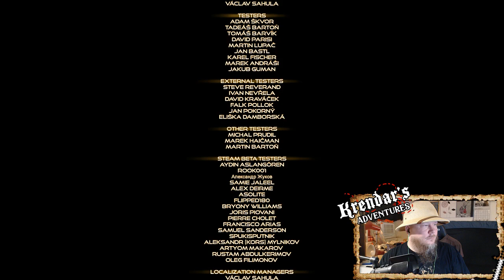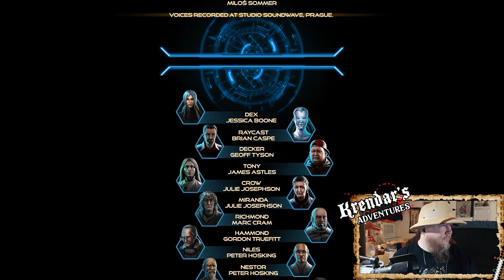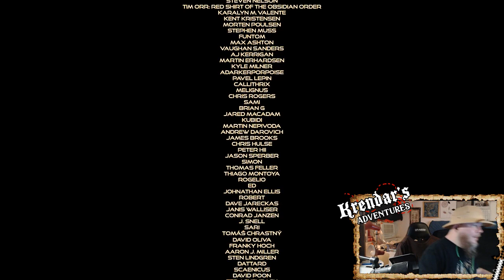Fall of The Complex | Dex : Enhanced Edition | Part 11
Explore, fight, talk and hack your way through a rich cyberpunk world in this 2D action-RPG!

Wanted dead by a mysterious and far-reaching organization, you will traverse the futuristic city of Harbor Prime and make unexpected allies on your quest to bring down the system! In this cyberpunk adventure inspired by Blade Runner and Neuromancer, you are free to choose your playstyle: will you be a silent assassin, a hacker, a diplomat or a straightforward gunfighter?

Designed as a throwback to earlier 2D platforming and action games combined with modern RPG
elements, Dex offers real-time combat, a mature storyline and interactive dialogues.

Customize your character’s skills, equipment and even augmentations – implants which grant
you superhuman abilities and open up new paths within the game’s open world.

A revolutionary hacking mechanic also lets you dive into Cyberspace: overcome viruses and
intrusion countermeasures to deactivate turrets, overload devices, steal corporate data and
cripple your enemies!